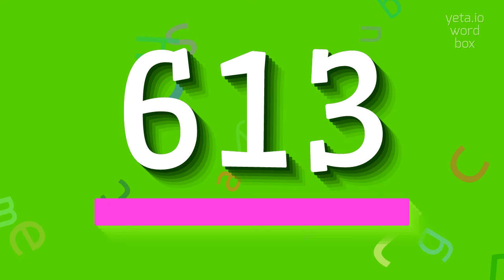How to say "613"! (High Quality Voices)